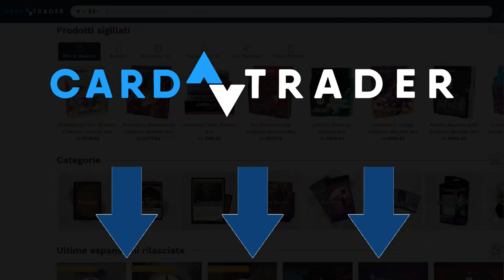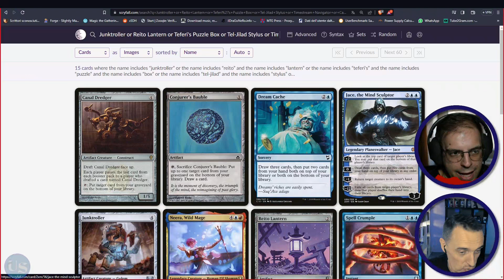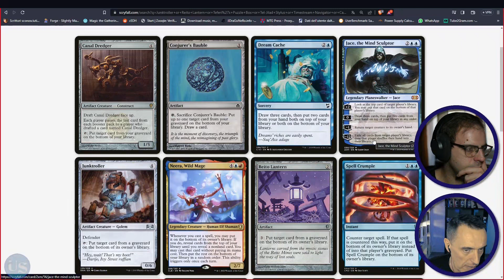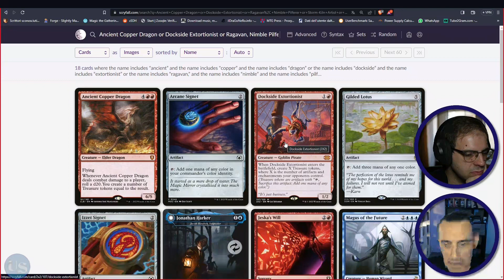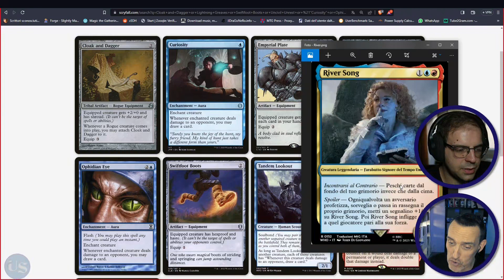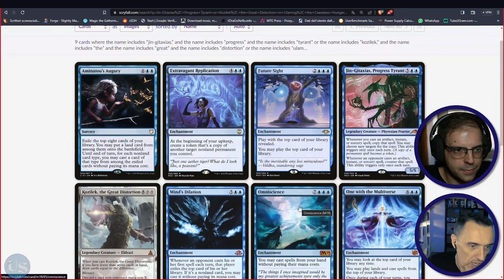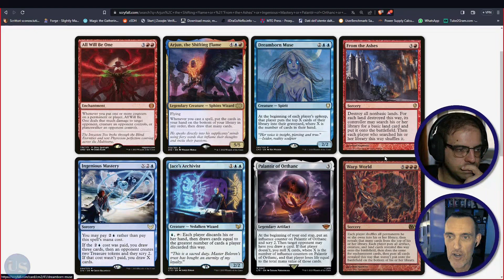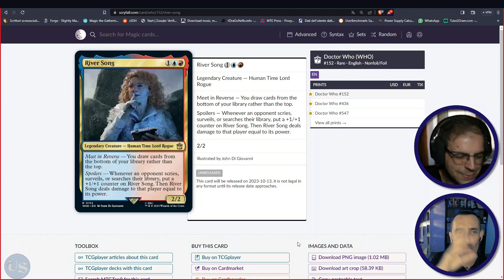River Song – EDH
Analisi e brainstorming, in compagnia con Il Bazaar di Via Latta, dedicato a River Song, illustrando strategie e carte utili per la costruzione di un archetipo che sfrutti il suo potenziale.

Clicca su questo link e avrai diritto a un bonus di benvenuto di 2 euro spendibile sul loro marketplace: